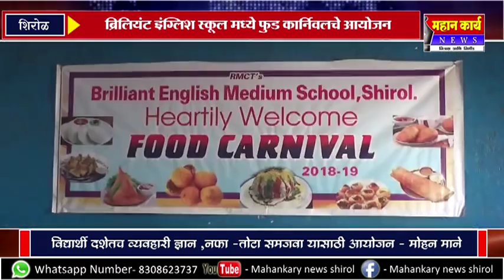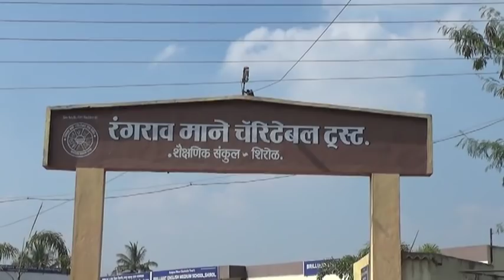शिरोळ येथील ब्रिलियंट इंग्लिश स्कूल मध्ये फुड कार्निवलचे आयोजन